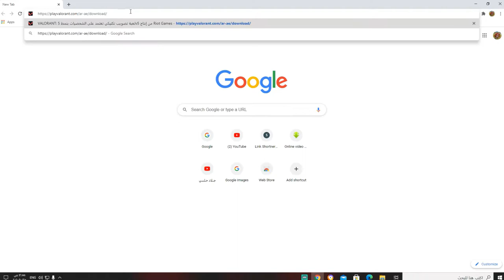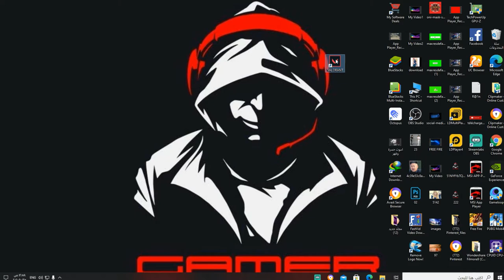تحميل لعبة فالورانت download to valorant